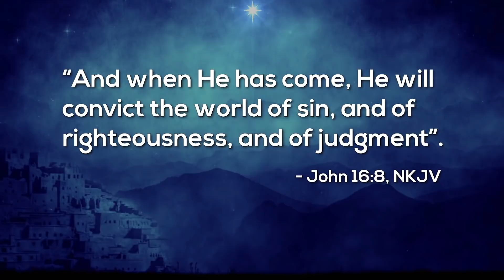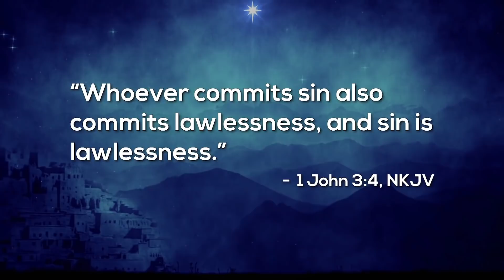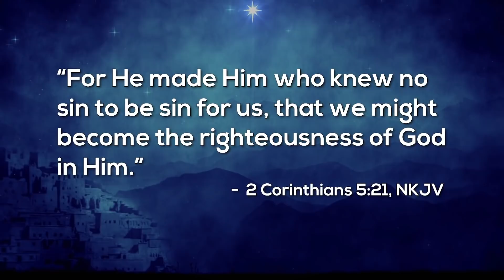Jesus WILL NOT Let You Into Heaven Without This...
One of the functions of the Holy Spirit is to convict you of your sins. The Holy Spirit does this in the hopes that you will repent from your sins and be saved. This is one of the reasons you cannot get into Heaven without the Holy Spirit.